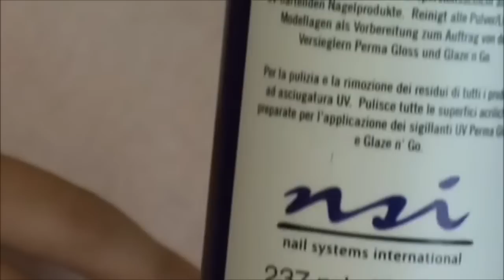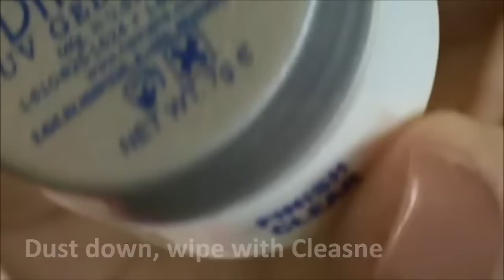Gel Maintenance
Maintenance (infill) of a gel nail extension